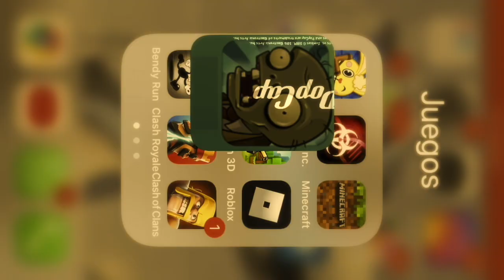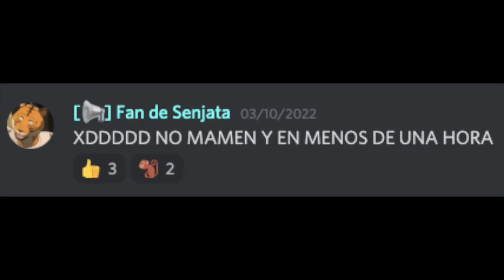So basically I remixed PVZ into GLITCH HOP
Hey guys! Glad to come back w another tune! So ye, from now I will be remixing moar random content like this, so I hope you like the idea :D

This song is free to download and reproduce in other media as long as it is NOT altered and the corresponding credits are given.

Want to use this? Just put the following on your video description:

Plants Vs. Zombies theme song (Senjata remix)
(link to my song)